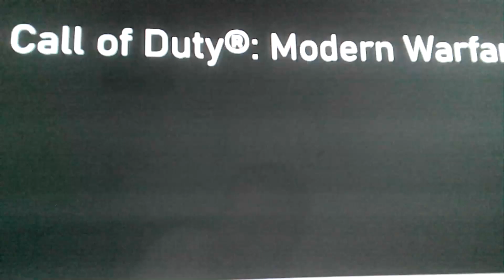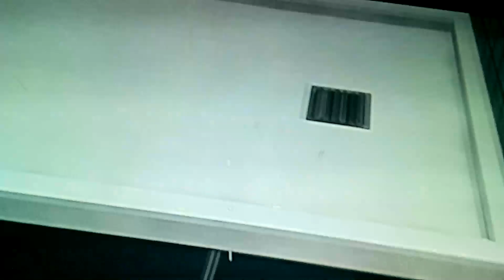Call of duty warzone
resurgence